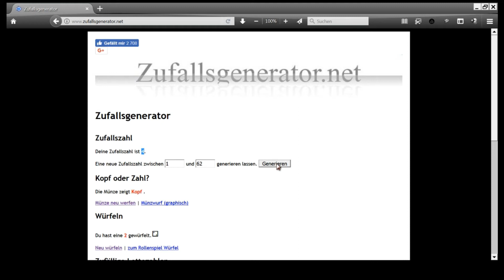DSU News 01/2018 Mitglieder werben Mitglieder 2017